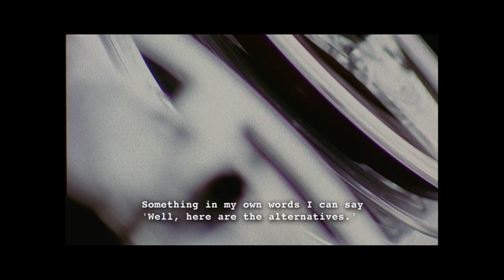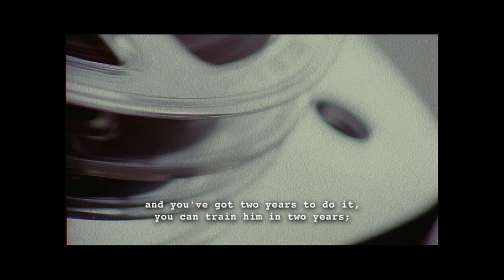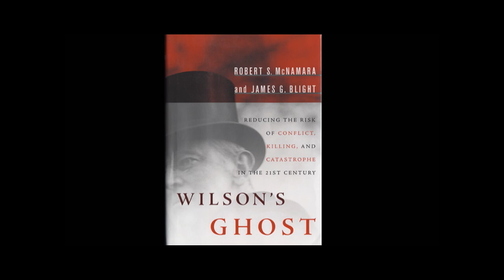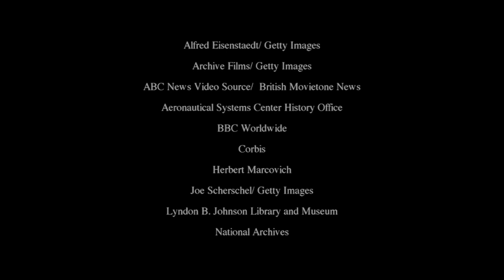The Fog of War (2003) | Deleted Scenes | 22 Unseen Moments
Unveil the untold stories of 'The Fog of War' in this exclusive compilation of 22 deleted scenes from the 2003 documentary. Featuring enlightening and never-before-seen footage of Robert McNamara, these scenes dive deeper into the complex world of conflict, power, and the difficult decisions faced during the Vietnam War era. Discover new insights and expand your understanding of one of the most influential figures in American military history.